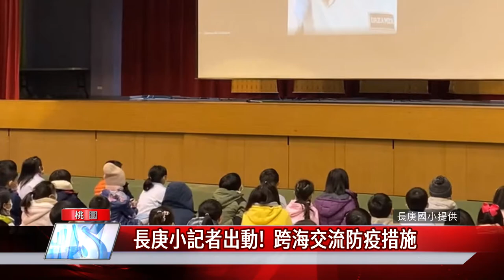台灣 防疫|長庚小記者出動! 跨海交流防疫措施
桃園長庚國小跨海交流台灣的學校防疫措施

長庚國小同學們在這一個多月，化身成防疫小記者，記錄校內一天的防疫措施，並剪輯成英文新聞，發揮 「Taiwan can help」的精神，跨海與菲律賓互相交流學校防疫手段，做了一場成功的防疫國民外交。